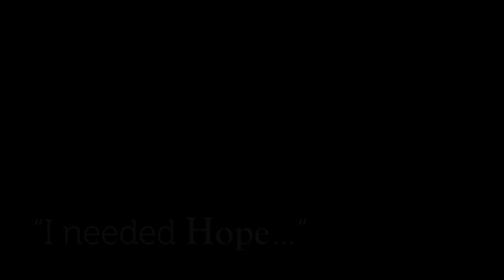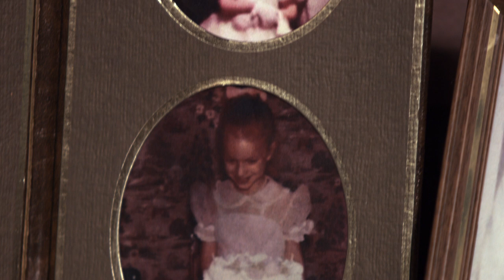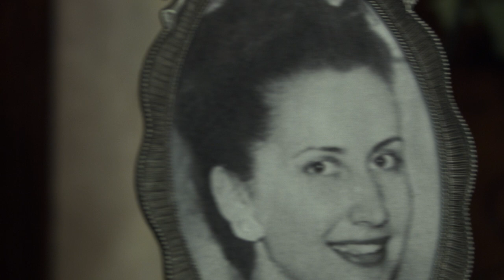Elizabeths Story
Elizabeth delt with childhood sexual abuse and with the help of Hope for the heart has overcome the emotional trauma from her youth and adult life.